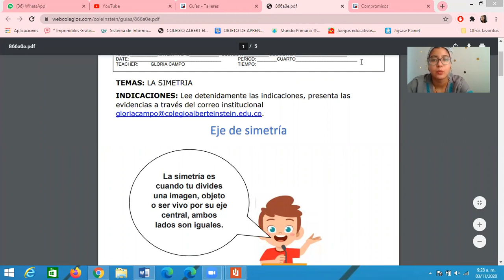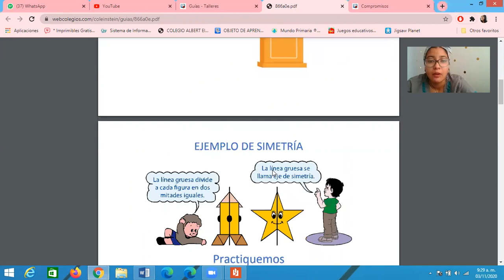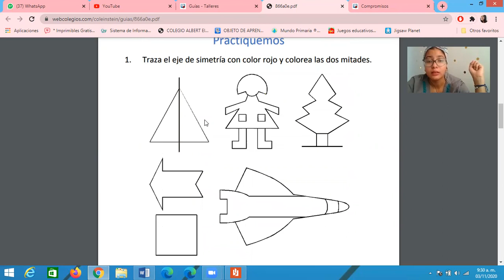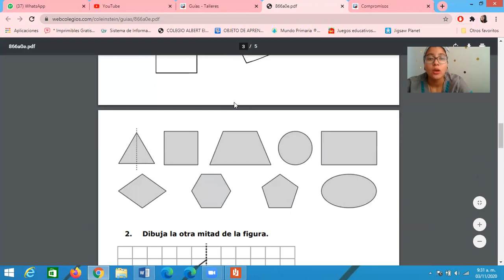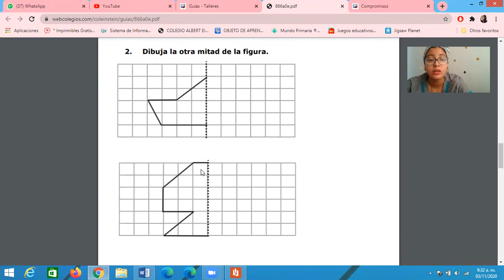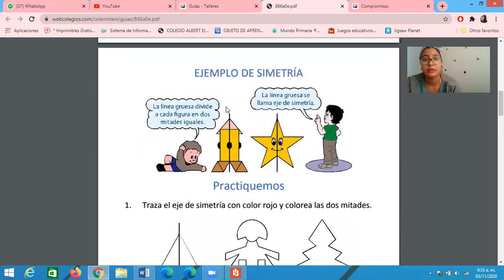Eje de simetría - Geometría - Grado primero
Cuarto periodo